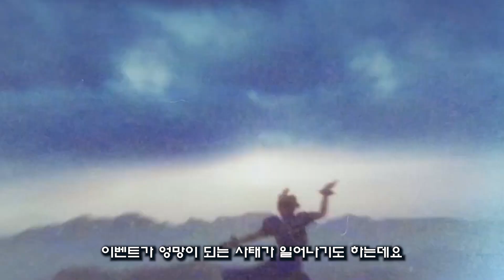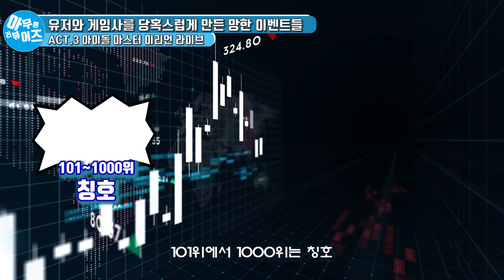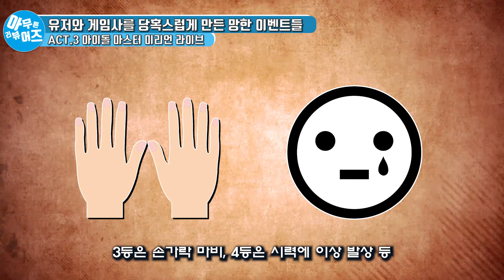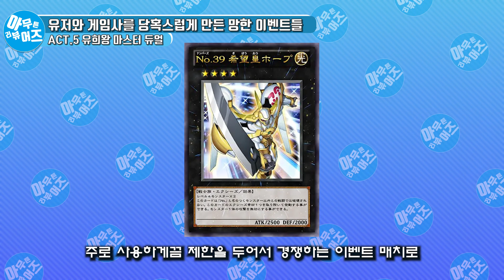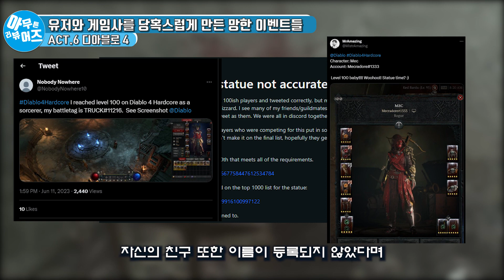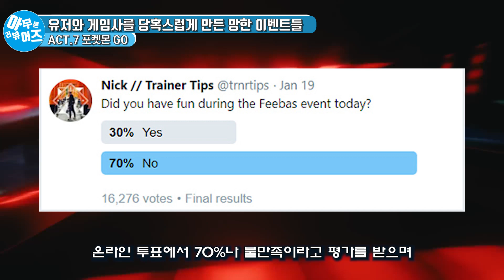유저와 게임사를 당혹스럽게 만든 망한 이벤트들 | 아무튼리뷰어즈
던파 관련 내용에서 200 ▶ 100 입니다
피드백과 주제 추천은 언제나 환영합니다!

스크립트:느삼
영상편집:느삼
목소리:느삼

[타임라인]
00:00 인트로
00:42 1.ACT
02:31 2.ACT
04:03 3.ACT
06:23 4.ACT
08:07 5.ACT
09:46 6.ACT
11:15 7.ACT
12:53 아웃트로